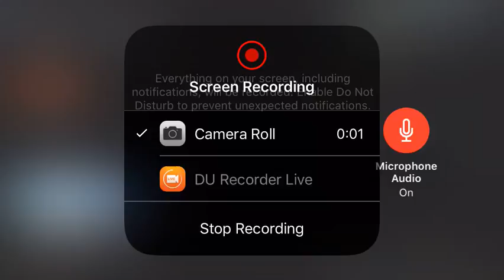Playing with the DLC Weapons